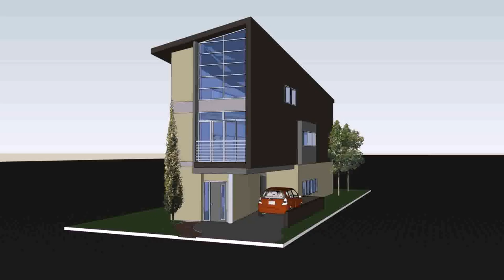Buy Car NY 5% DP